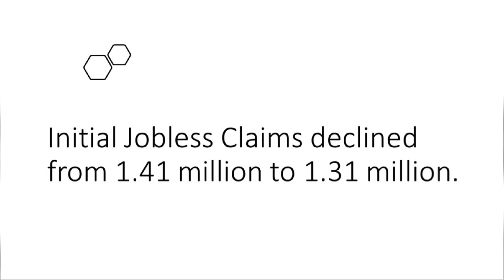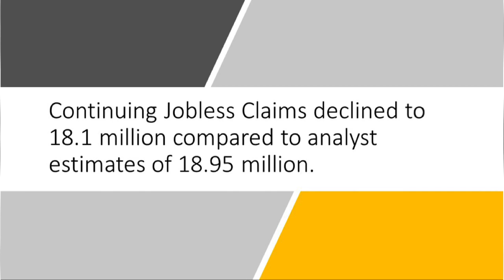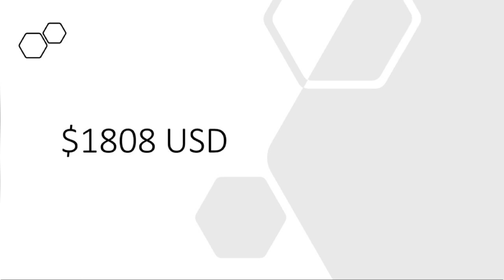US Jobless Report Information| gold rate increase/decrease chances|gold price expectation|Tamil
In this video, I have explained about yesterday's Jobless Claims report and market change.

Gold price analysis July 2020
July 9 Initial claims report
Non farm payroll
Hedge funds
FOMC minutes